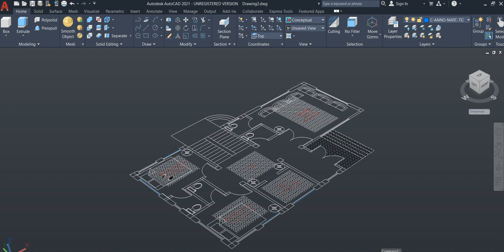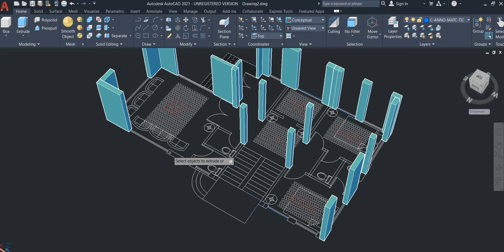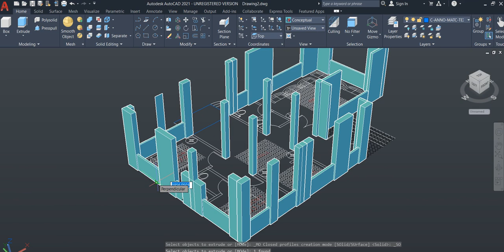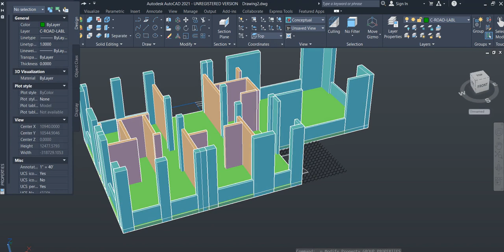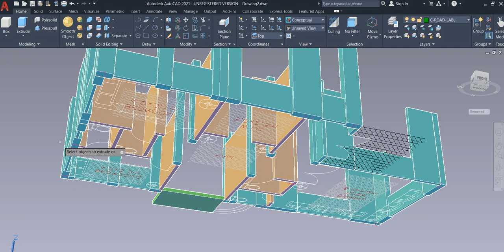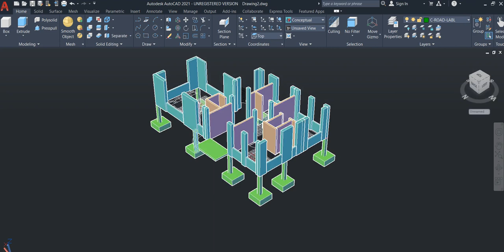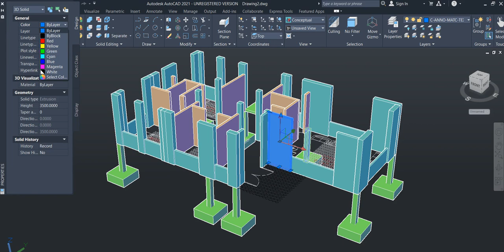Auto cad 2022 3D for beginners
How to Draw a 3D in Auto-CAD
Engineering Software's tricks and lessons
(Architectural drawings)
(Engineering drawings)